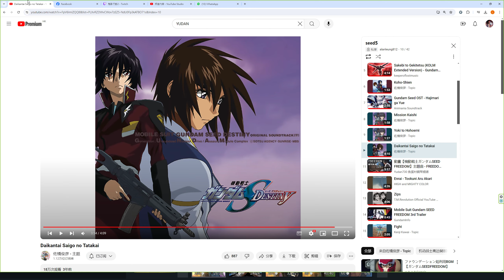Conqueror's Blade Zhan Yi 2024 07 07 12 59 05 02